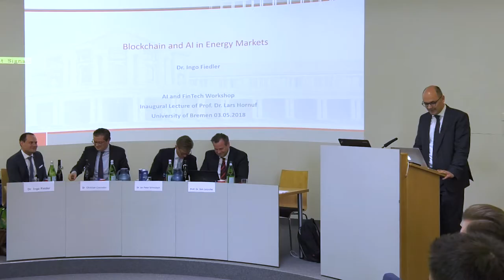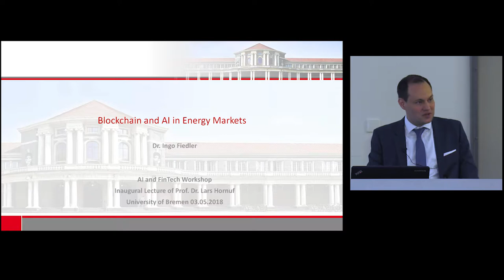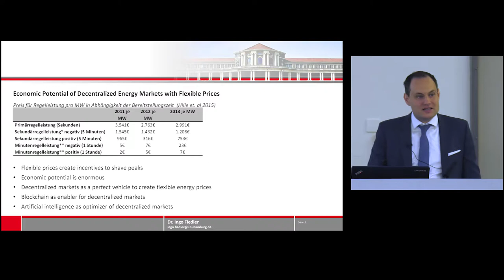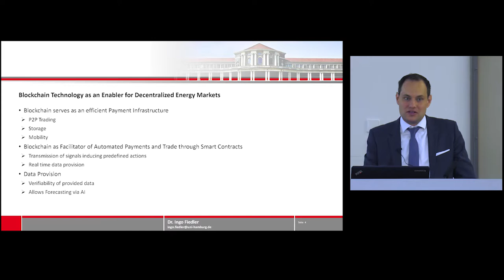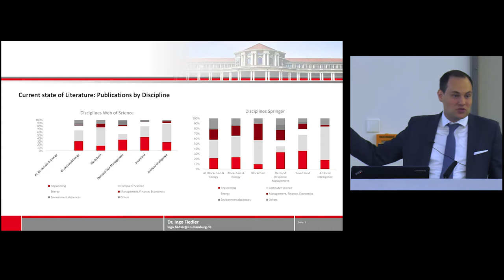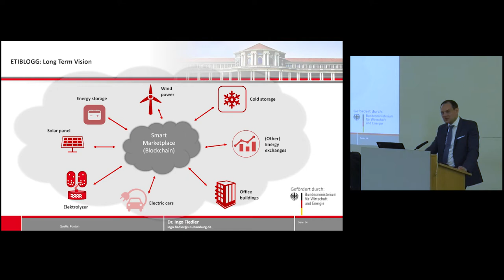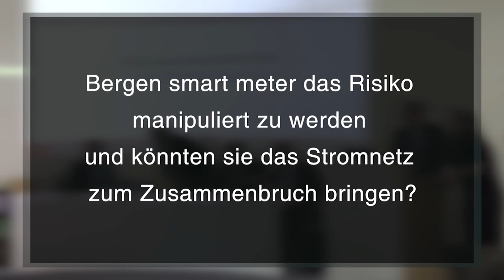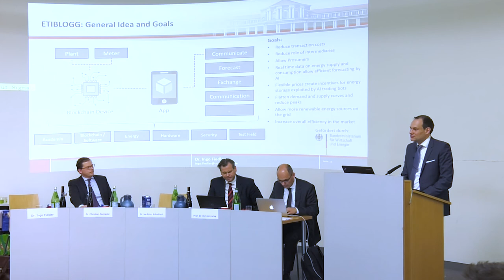Einsatz künstlicher Intelligenz auf dezentralen Energiemärkten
Dr. Ingo Fiedler spricht zu "Einsatz künstlicher Intelligenz auf dezentralen Energiemärkten" im Rahmen der Antrittsvorlesung von Prof. Dr. Lars Hornuf.